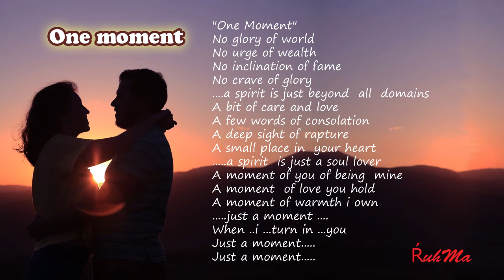One Moment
I wanna live a life no matter of a moment.